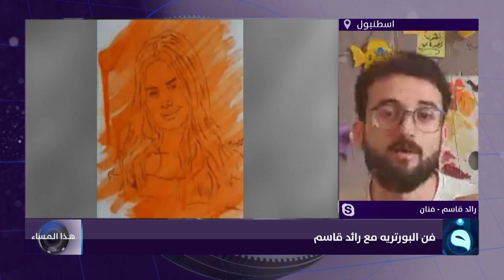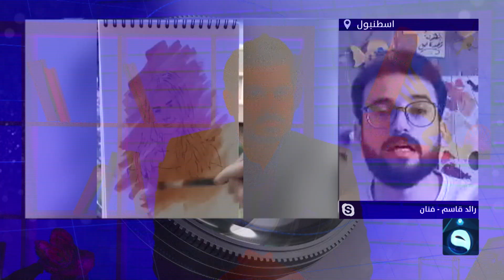الفنان الشامل "رائد قاسم" يحاول البحث عن ذاته بين الفنون المختلفة